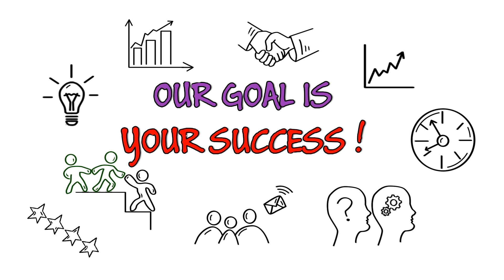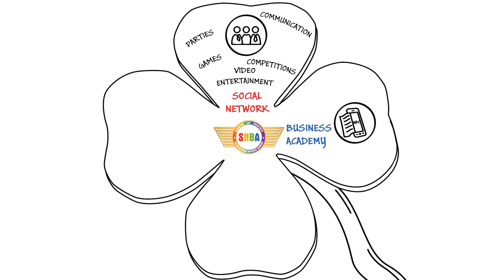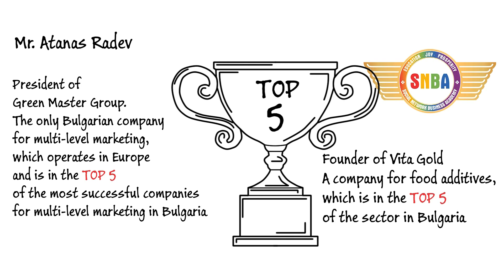SNBA - Social Network Business Academy - EN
SNBA online marketing video made by WBE Studio